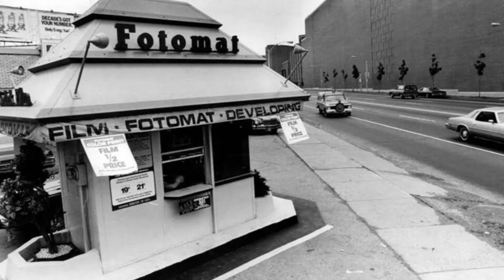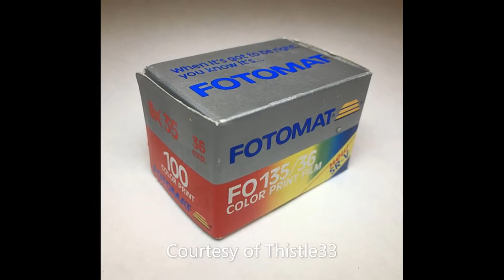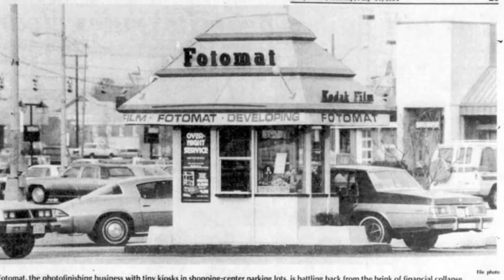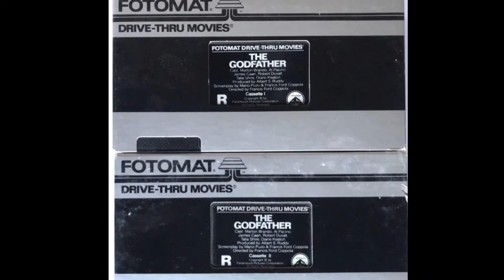The History of Fotomat - Film Processing, Video Rentals and the Disappearance of its Co-Founder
Charles Brown set up the first film kiosk in 1965 in Florida. Two years later, wealthy aviation enthusiast, Preston Fleet, alongside businessman Clifford Graham bought out Brown to begin their own corporation - Fotomat. Rapidly expanding and selling numerous photography equipment as well as offering overnight film processing, there were over 4,000 locations in the early 1980s.

The minilab industry took off during the 1980s which offered quicker, one hour film processing which meant doom for Fotomat. Fotomat was also one of the first establishments to offer video rentals. Customers could rent VHS and Beta through a catalog but this service went away by 1982 due to the increase of video rental stores that were cheaper and more convenient. Before stores closed, Fleet had sold his shares to the company in the early 80s but before that, Graham had been ousted in 1971 for misusing funds. Fleet died in 1995 while Graham, on the other hand, was accused of fraud amongst other charges and with a possible 104 year sentence - he was never seen again. Please check out the video for more in depth information and history of this quickly expanding company.